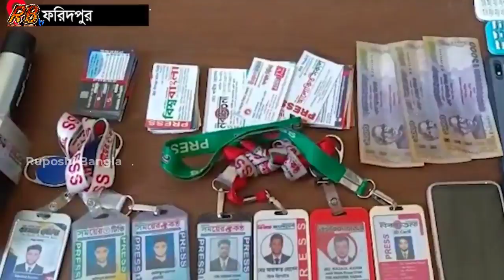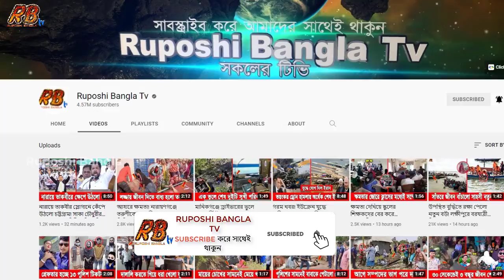ফরিদপুরে সাংবাদিক পরিচয়ে প্রকাশ্যে চাঁদাবাজি! গ'নধো'লাই দিয়ে ভয়াবহ গোপন তথ্য বের করলো এলাকাবাসী